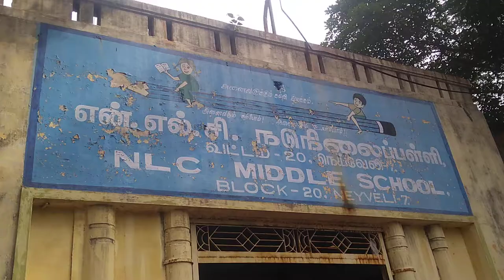Bhasha Sangam (Santhali)[NLC Middle School Block-20]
Students of our school are taught Santhali as per MHRD's scheme "Bhasha Sangam"

Language: Santhali

NLC Middle School
Block-20
Neyveli-607803
Cuddalore
Tamil Nadu